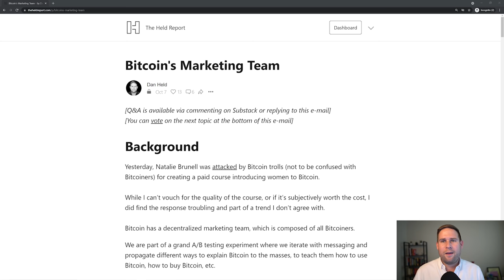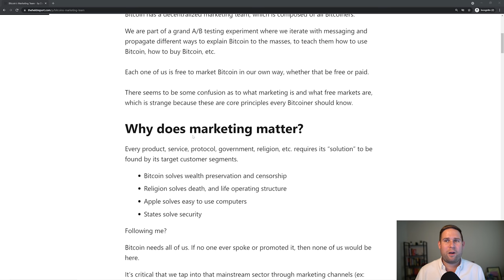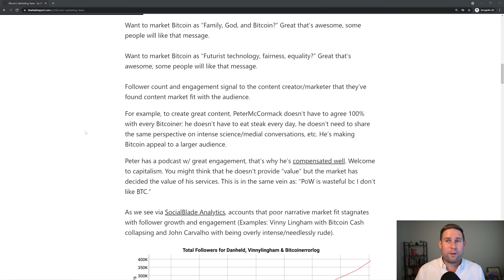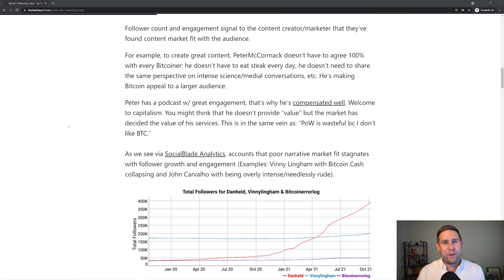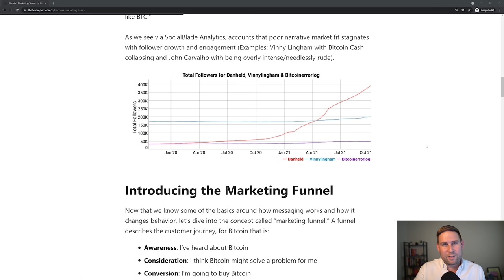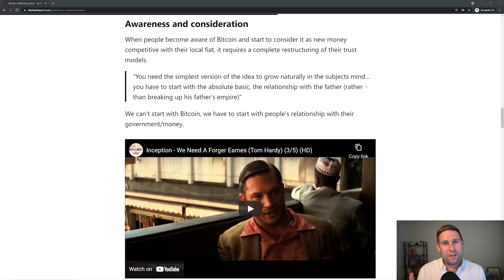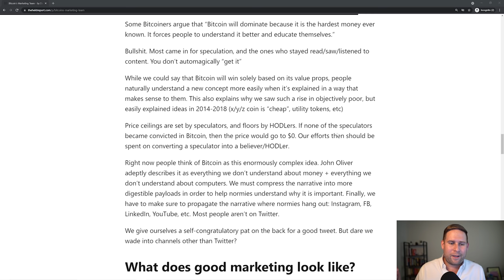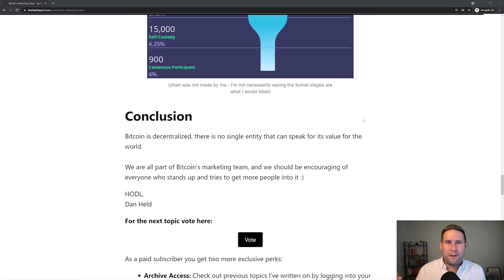Bitcoin's Marketing Team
Bitcoin has a decentralized marketing team, which is composed of all Bitcoiners.

We are part of a grand A/B testing experiment where we iterate with messaging and propagate different ways to explain Bitcoin to the masses, to teach them how to use Bitcoin, how to buy Bitcoin, etc.

Video Links